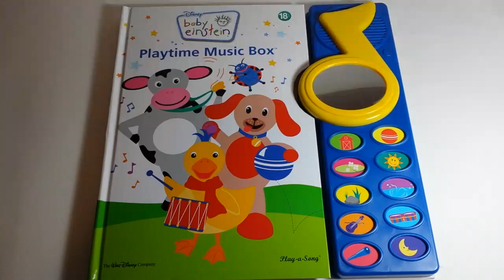Baby Einstein Playtime Music Box (with Magic Mirror)